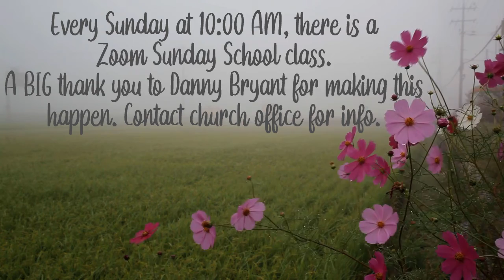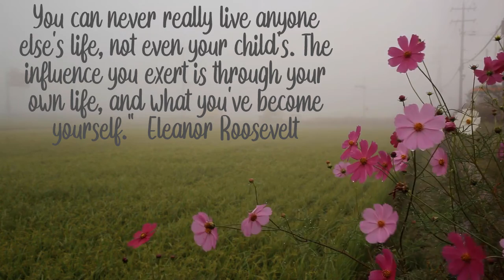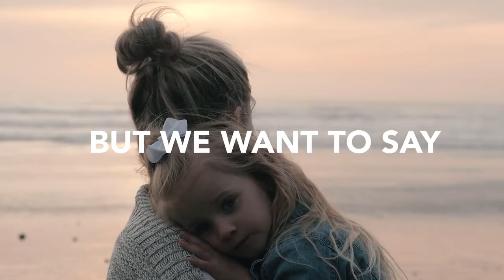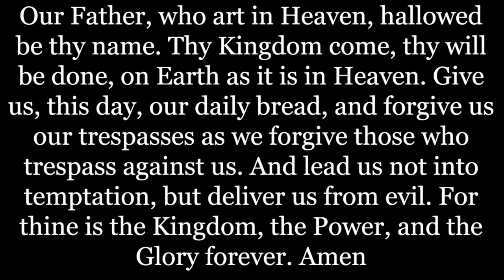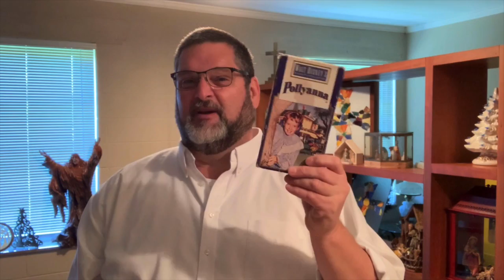Music and Message 5-10-2020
Celebrating mothers and those who pour into us from their lives.